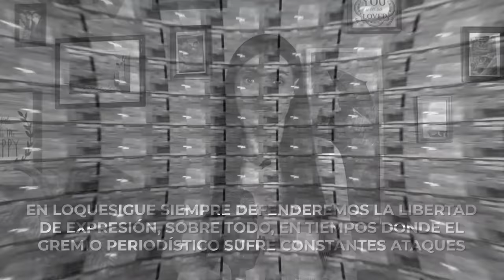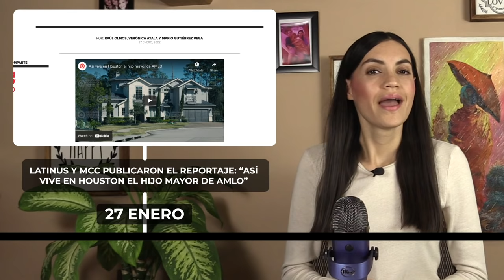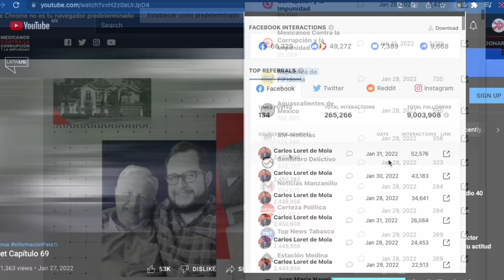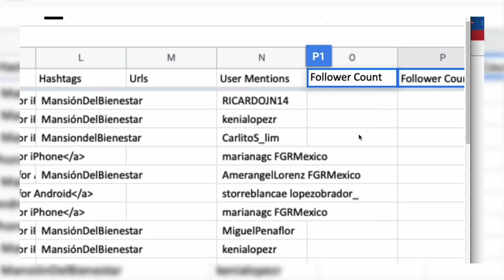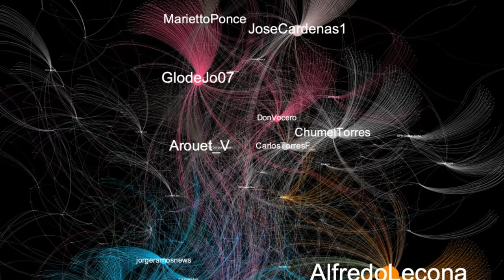¿Por qué se habla de Aristegui?